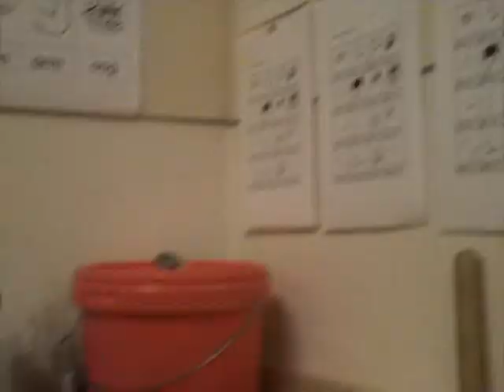Basisschool de Meander Driel 2007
Podium optrede groep 1/2